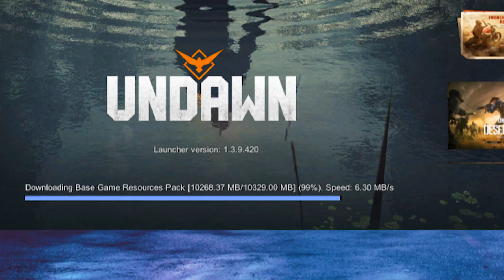GARENA UNDOWN 😱 FIRST LOOK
There is never a need to strike a video down when you can easily removed within the same day. THANK YOU..🙏🏻